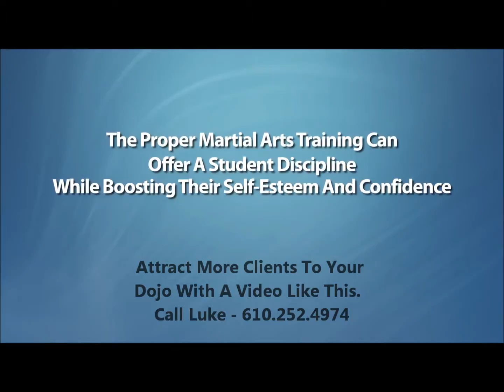HOW TO GET THE BEST, SAFE, MOST QUALIFIED AND AFFORDABLE MARTIAL ARTS TRAINING IN YOUR LOCAL AREA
Martial can be safe, affordable, and can be provided to you and your children in the best environment possible.  Let us show you how.